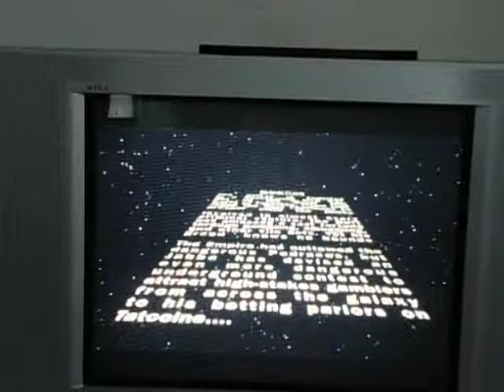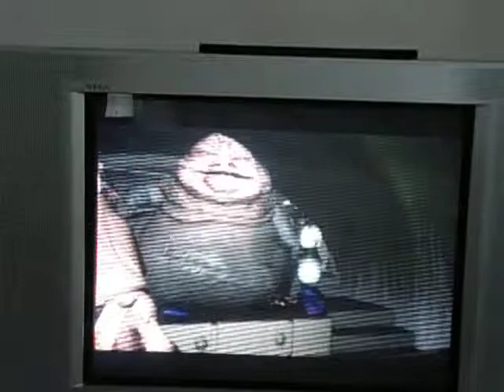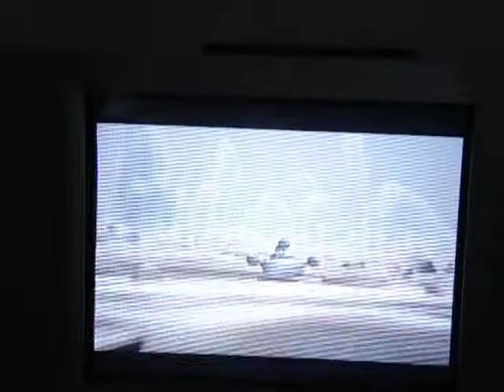Star Wars Demolition Intro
Introduction for the video game Star Wars Demolition. This game starts when the empire has banned Jabba the hutt's podraces. But apparently Jabba has came up with a brand new sporting contest similar to the Twisted Metal games to take the position of podracing.